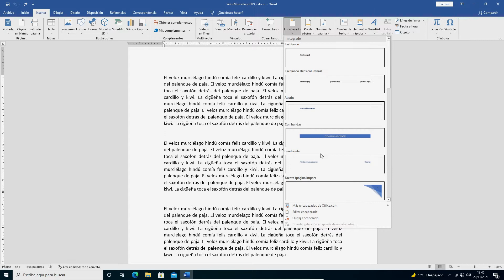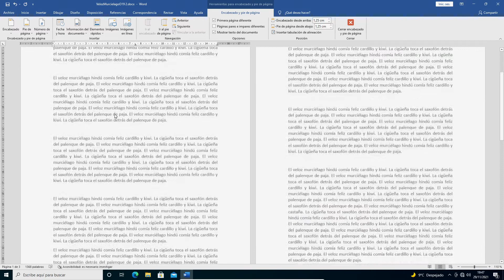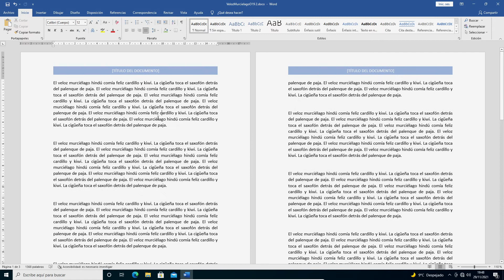WORD 2019: Insertar Encabezado en Documento Word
Vídeo Tutorial en el que se muestra como agregar un encabezado en un documento de Word 2019 y las opciones disponibles.

WORD 2019: Insert Header into Word Document.
Video Tutorial which shows you how to add a header to a Word 2019 document and the available options.

WORD 2019: Вставка заголовка документа Word.
Видео учебник, который показывает, как добавить заголовок в документ в формате Word 2019 года и доступных опций.

WORD2019：挿入ヘッダーWord文書。
これはビデオチュートリアルは、Word2019文書と利用可能なオプションのヘッダを追加する方法を示します。

WORD 2019: Documento Inserisci intestazione Word.
Video tutorial che mostra come aggiungere un colpo di testa in un documento di Word 2019 e le opzioni disponibili.

WORD 2019: Documento de inserção de cabeçalho Word.
Que tutorial em vídeo mostra como adicionar um cabeçalho em um documento do Word 2019 e as opções disponíveis.

WORD 2019: Header einfügen Word-Dokument.
Video-Tutorial, das zeigt, wie ein Header in einem Word-Dokument 2019 hinzuzufügen und die Optionen zur Verfügung.

كلمة 2019: وثيقة إدراج رأس وورد.
التي فيديو تعليمي يوضح كيفية إضافة رأس في مستند Word 2019 والخيارات المتاحة.

WORD 2019: Insérer un document Header Word.
Tutoriel vidéo qui montre comment ajouter un en-tête dans un document Word 2019 et les options disponibles.